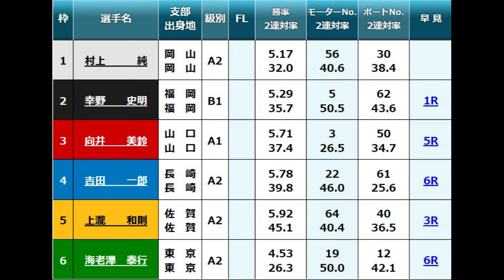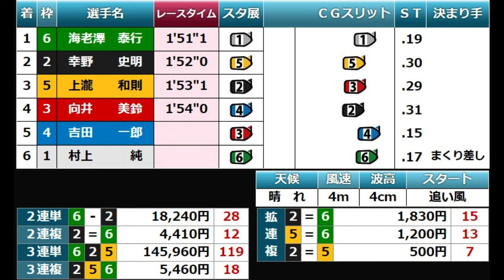【芦屋競艇】イン屋①村上純に対し強烈前付け⑤上瀧和則、レースは大大波乱の14万舟(119番人気)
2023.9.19芦屋競艇初日10R
①村上純②幸野史明③向井美鈴④吉田一郎⑤上瀧和則⑥海老澤泰行